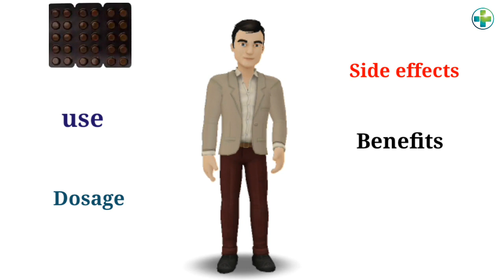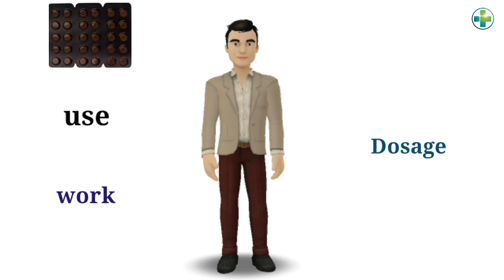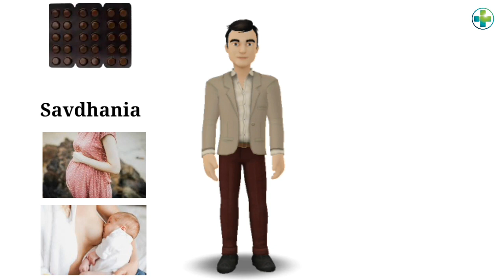B long f tablet. use in hindi.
B long f tablet.
Use | side effects | benefits. in hindi.